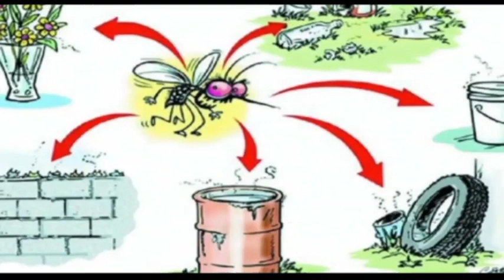Thane Vartaman 29 March 2024 News